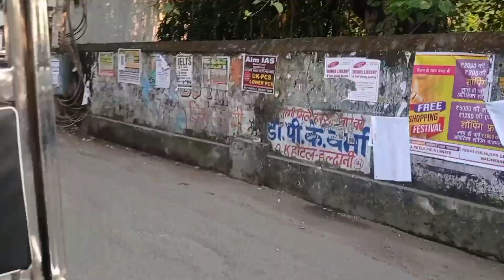हम माँ बाप बन गए😇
माँ बाप बनने के बाद पहली बार हमने अपनी बेटी के लिए खरीदे कपड़े।